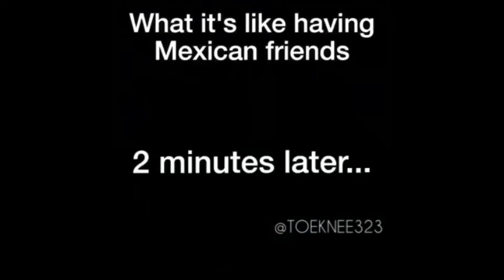Memes en español para mis primos